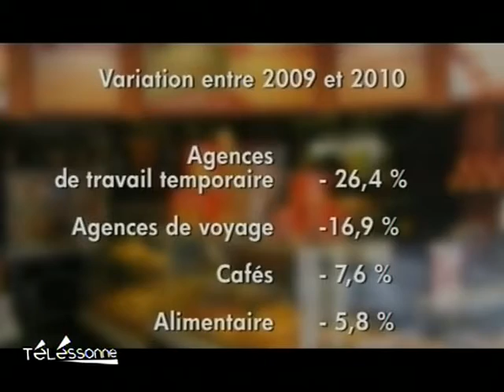Le bilan de la CCI Essonne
Vous voulez conserver ce reportage ?
 Bilan mitigé de la Chambre de Commerce et de l'Industrie de l'Essonne